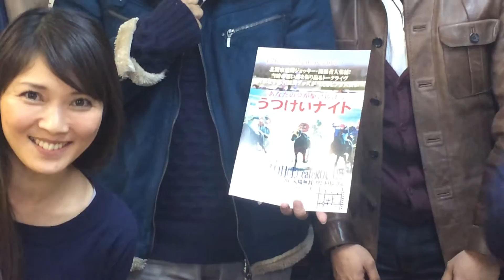ひまわる プロレスリングＮＯＡ ノア 唯香 柴田茂樹 ゆうすけ クックマン 小池 祥絵 とちぎまるごとアップライジング！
ひまわるさんの情報です！

"Great Sailing"がノアオープニングソングに決定!!
ひまわるによるプロレスリングノア応援ソング"Great Sailing"が
プロレスリングノアのオープニングソングになりました！
"Great Sailing"に選手の映像を合わせたオープニングビデオも完成！

とちぎまるごとアップライジング！
２月１２日　１９日分の収録が完了！
最高な収録が完了！

Podcastもチェック！

全米でも大人気の歌手！
ひまわるさんから
ギタリストの柴田さん！
ベーシックのゆうすけさん！
総合案内の中里さん！
パーカッションの斎藤のぶさん！
後、藤田ともこ！
しびれました（≧∇≦）
放送は木曜日の22時半から！
楽しみにして下さい！
放送圏外でも大丈夫！
Podcastで何回でも聞けます（≧∇≦）
CRT栃木放送局ＡＭラジオは
県央は１５３０ｋＨｚ、県南は１０６２ｋＨｚ、県北は８６４ｋＨｚでお楽しみください。
予習したい方もポッドキャストでどうぞ！